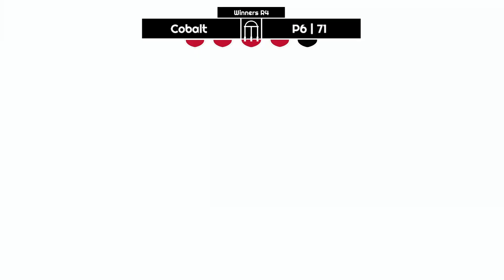OneHundred vs. Gherf - Losers Round 5 (Name Pending 35)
Name Pending 35 - 1/29/31